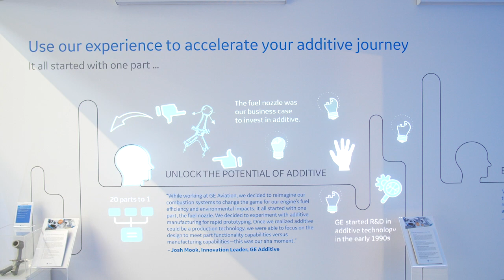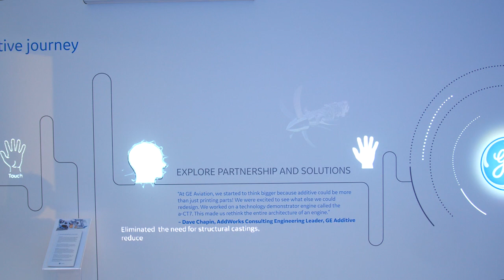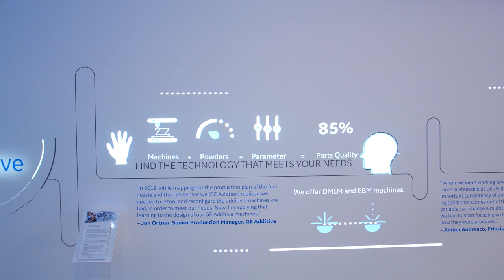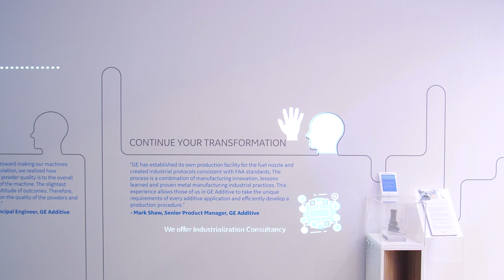GE Additive's Journey | Formnext 2019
Join our additive tunnel walk and experience every step of our additive journey.